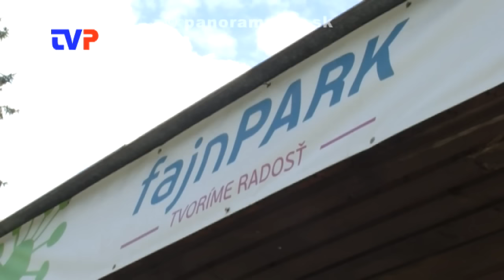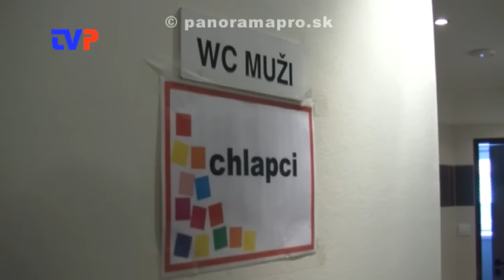Posledný letný detský tábor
Rozhovor s organizátormi detských táborov.